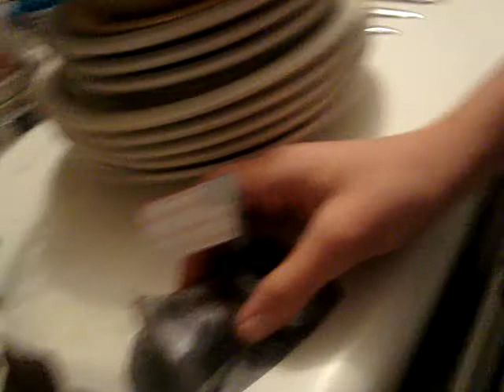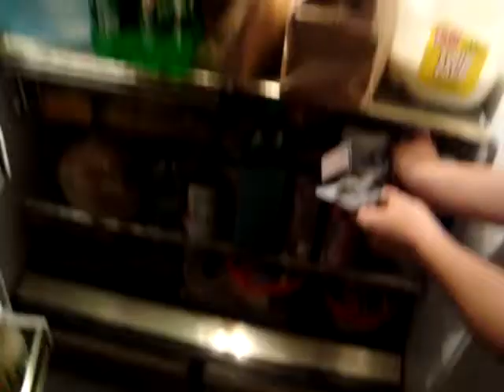Cha chia part 5